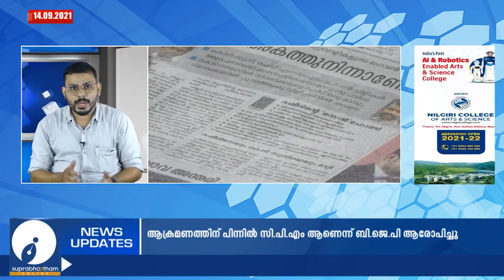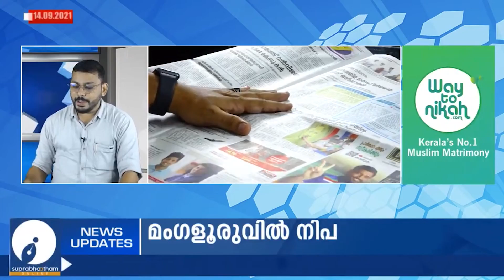ഹലോ..കൊടി സുനിയാണ് ജയിലിൽ നിന്നാണ്..വിളിപോയത് ആയിരത്തിലധികം തവണ